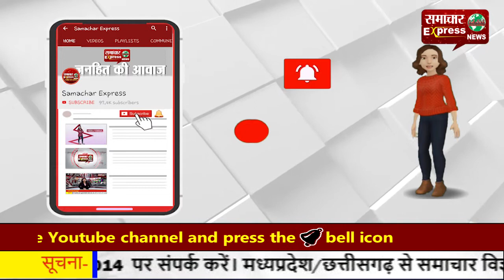गौ तस्करी की बढ़ रही घटनाओं पर सरकार ले कड़ा संज्ञान